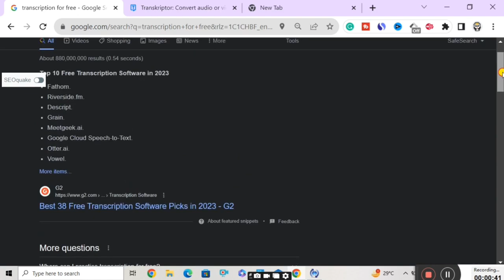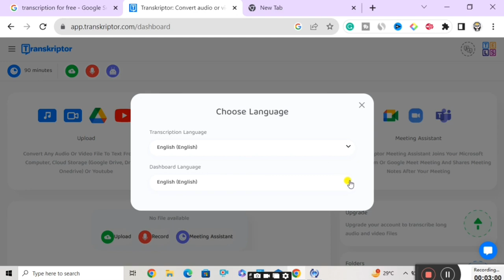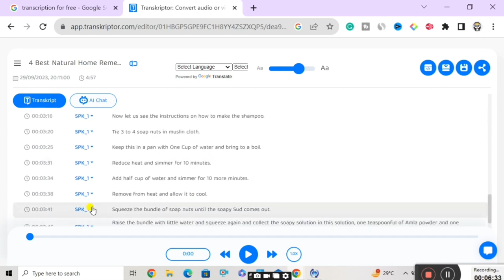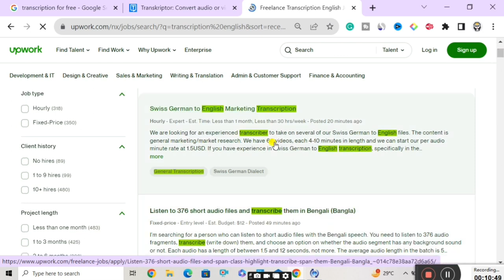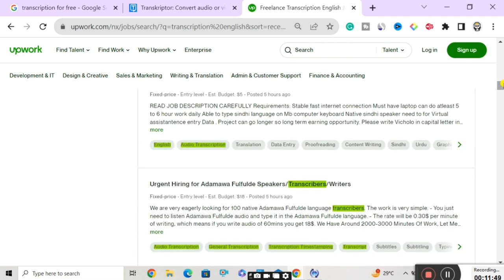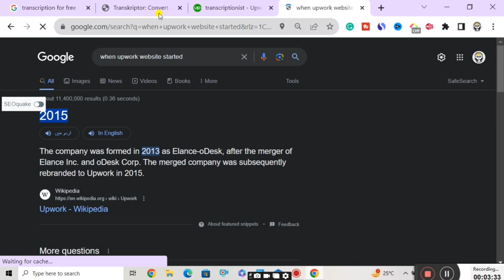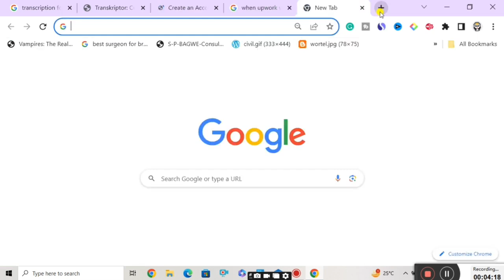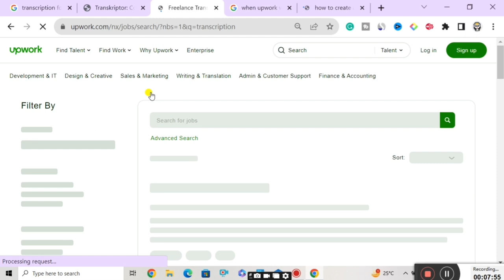Earn $1/Min - Earn Money Online $10 A Day | Upwork | Make Money Online | Upwork Proposal | How To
upwork
upwork tutorial for beginners
upwork tips
upwork tutorial
upwork proposal
upwork for beginners
upwork profile
upwork cover letter
upwork jobs
upwork freelancer
earn money online $10 a day 2023
how to make money online
earn money online $10 a day 2022
earn 10 dollars per day
By
Digital Team

Good Luck!

Best Regards,
Digital Team